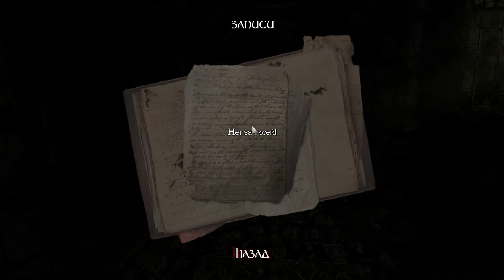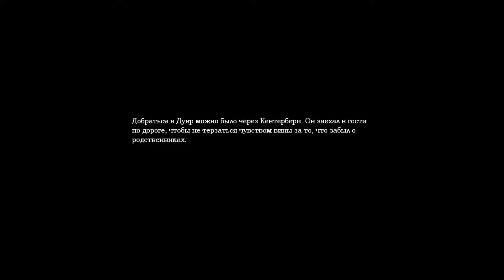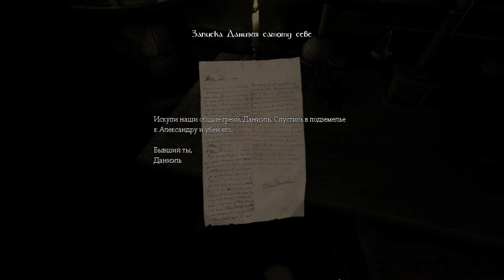Amnesia: The Dark Descent ● Прохождение ● НИЧЕГО НЕ ПОМНЮ! #1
Прохождение хоррора Amnesia: The Dark Descent. Играем вместе, пугаемся вместе! Нептун – это позитив и вообще круто!